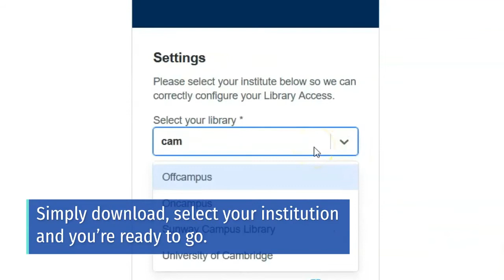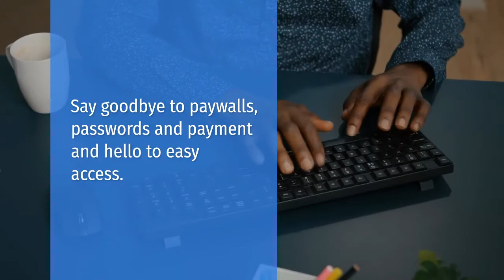Lean Library @ Cambridge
Work faster, easier and smarter with the Lean Library extension. Available to University of Cambridge members now.